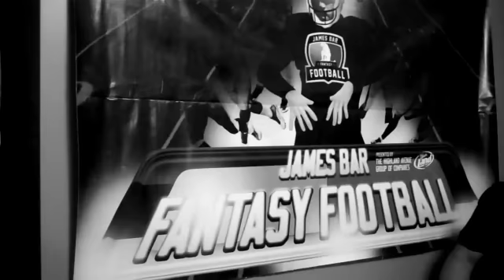Highland Call Center Agents - Call Me Maybe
HIghland Kids Jessica, Jiana and Isabela performing their rendition of
Call Me Maybe by Carly Rae Jepsen